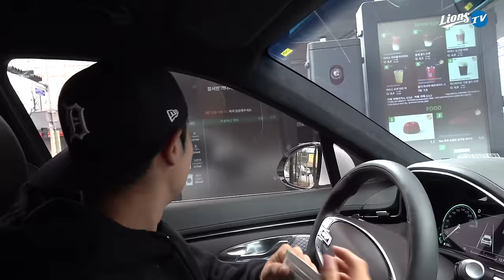※ 충격 ※ 운전하는 김지찬 실존😎 돌아온